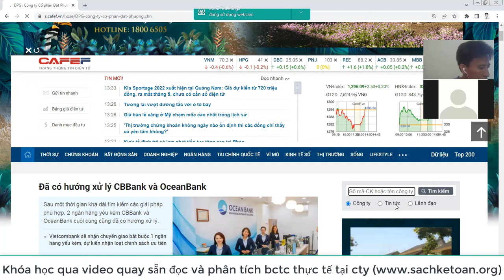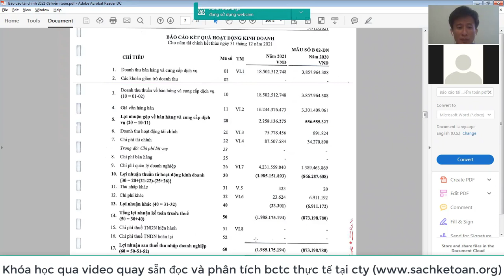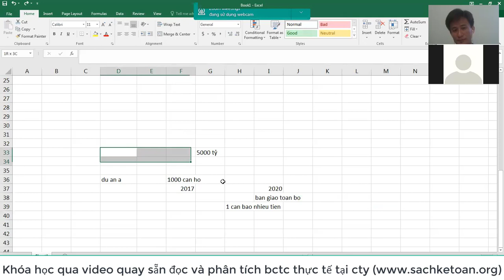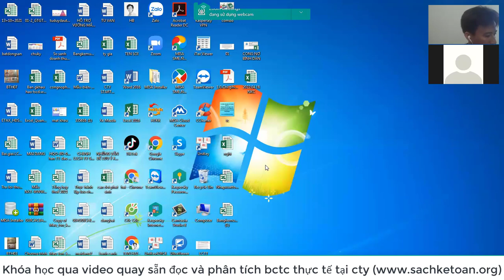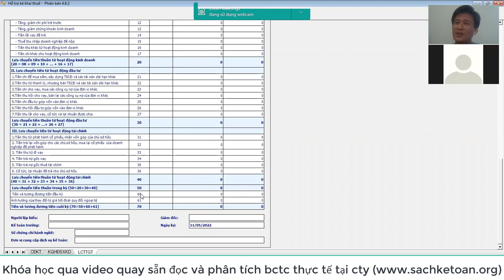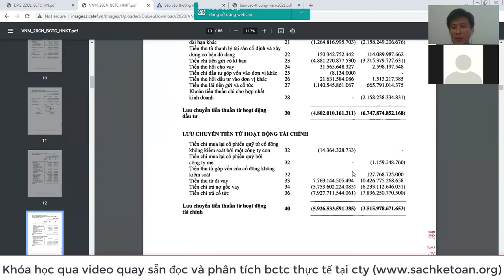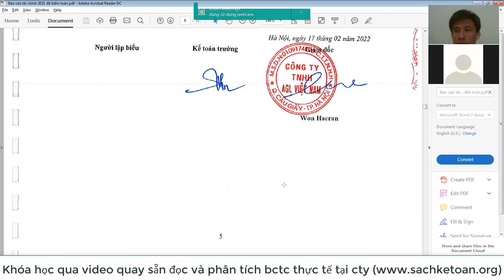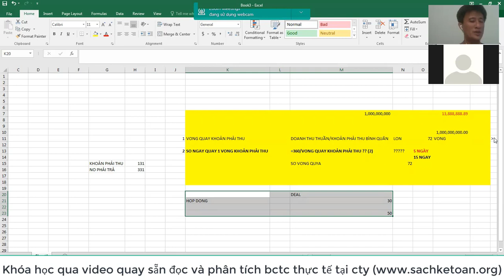Đọc Và Phân Tích Báo Cáo Tài Chính (P2)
GIÚP BẠN HIỂU VỀ ĐỌC VÀ PHÂN TÍCH BÁO CÁO TÀI CHÍNH (PHẦN 1, CÒN 3 PHẦN NỮA. XEM HẾT VIDEO SẼ NHẬN ĐƯỢC NHIỀU GIÁ TRỊ)
➤KHÓA HỌC VIDEO QUAY SẴN ĐỌC HIỂU VÀ PHÂN TÍCH BÁO CÁO TÀI CHÍNH ĐỂ TÌM RA DOANH NGHIỆP TĂNG TRƯỞNG TRONG TƯƠNG LAI (PHÁT HIỆN LOẠI BỎ NHỮNG DN RỎM). TỪ ĐÓ TÍCH SẢN CỔ PHIẾU

👉CHI TIẾT NỘI DUNG KHÓA HỌC ĐỌC HIỂU VÀ PHÂN TÍCH BÁO CÁO TÀI CHÍNH CŨNG NHƯ LẬP LƯU CHUYỂN TIỀN TỆ THEO PP GIÁN TIẾP TẠI ĐÂY

√√QUÀ TẶNG
•TẶNG Bộ sách TRỊ GIÁ 820.000 mà tôi đang bán. Đọc hiểu và Phân tích báo cáo tài chính bằng số liệu thực tế của Công ty để tìm ra được những doanh nghiệp tăng trưởng và những doanh nghiệp Rỏm (Doanh nghiệp rủi ro) cũng như Hướng dẫn chi tiết cách lập LƯU CHUYỂN TIỀN TỆ THEO PP GIÁN TIẾP.

•TẶNG Bộ tài liệu TRỊ GIÁ 500.000 mà tôi đã bỏ ra rất nhiều thời gian để THIẾT KẾ DÀNH RIÊNG cho khóa học bằng hình ảnh minh họa cho từng buổi học (giống như tôi đang giảng). Nên các bạn chỉ cần đọc là hiểu 100% khi buổi học mà các bạn vắng không tham gia được

•TẶNG FILE EXCEL phân tích các chỉ số tài chính kèm theo sách Đọc hiểu và Phân tích báo cáo tài chính (Thiết kế rất công phu và mất thời gian)

•TẶNG FILE EXCEL thiết kế công thức LẬP LƯU CHUYỂN TIỀN TỆ THEO PP GIÁN TIẾP (Rất hữu ích cho các bạn làm kế toán)

★THAM GIA KHÓA HỌC ĐỌC VÀ PHÂN TÍCH BÁO CÁO TÀI CHÍNH TẠI ĐÂY:
★THAM KHẢO SÁC ĐỌC HIỂU VÀ PHÂN TÍCH BÁO CÁO TÀI CHÍNH TẠI ĐÂY